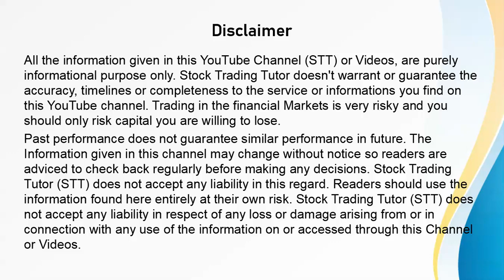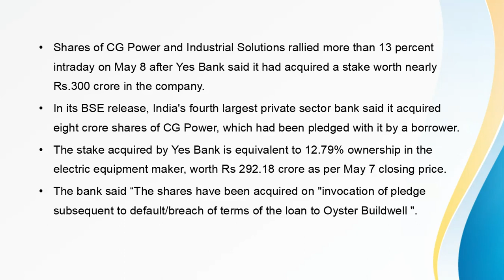CG Power rallies 13% after Yes Bank acquires stake - Stock Market News Update |08 May 2019 |STT